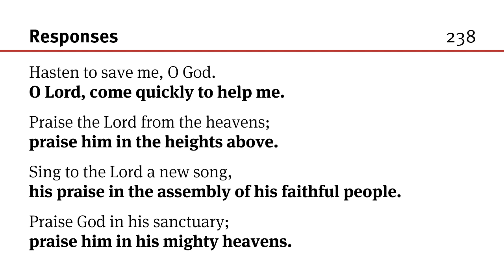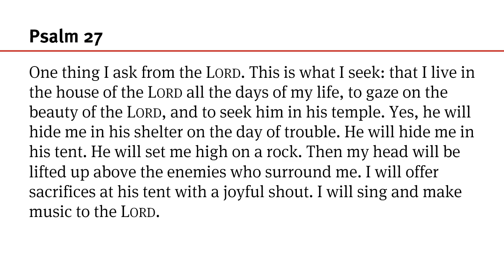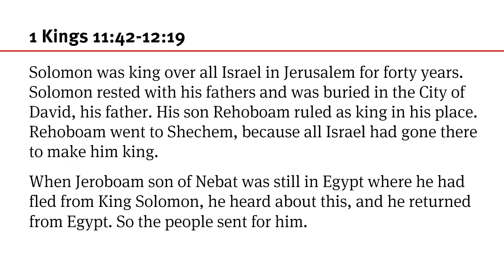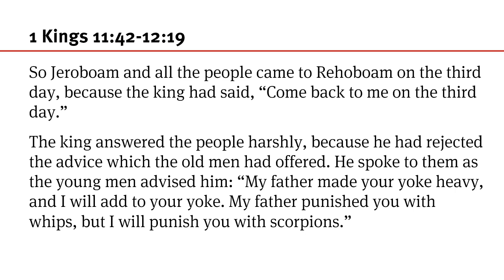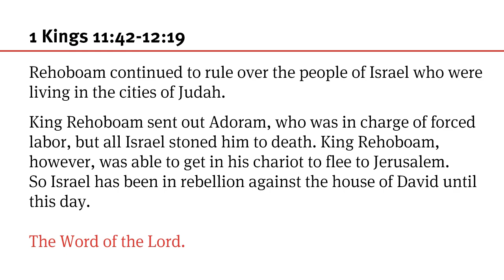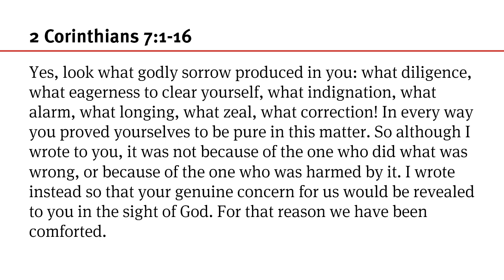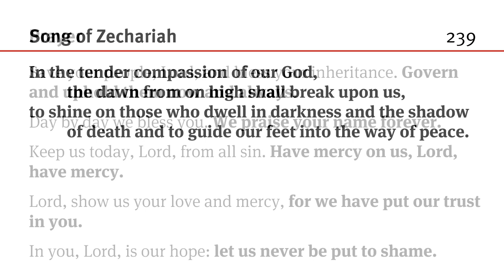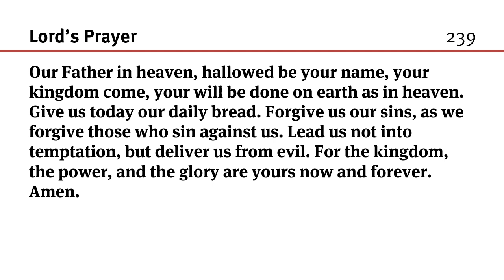189 August 29